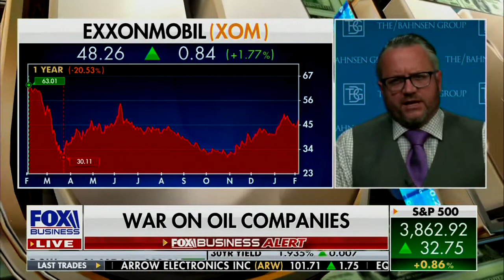David L. Bahnsen on Fox's Charles Payne - Is it Bark or Bite on Climate Change Accord?